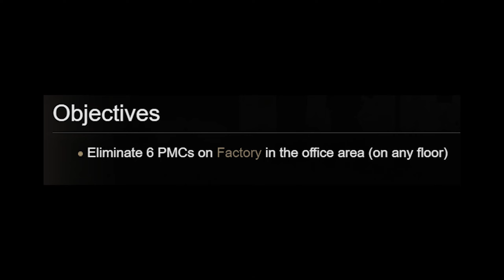MELAWAN RASA TAKUT DI TARKOV - Escape From Tarkov Indonesia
Heyho semuanya! Dari semua quests yang ada di Tarkov, pasti ada satu atau dua quest yang bikin kalian males banget buat jalanin dan akhirnya bikin quest progression kalian agak terhambat. Nah, di video ini, gw akan bahas quest yang gw rasa nyusahin buat gw, dan setelah beberapa lama gw tunda, akhirnya gw coba untuk selesain. Cekidaut!

Cekidaut dan enjoy bois!

Chapters:

0:00 Pembukaan